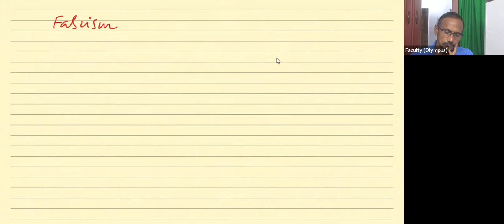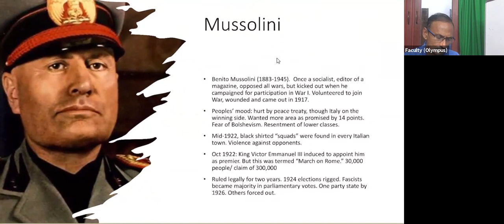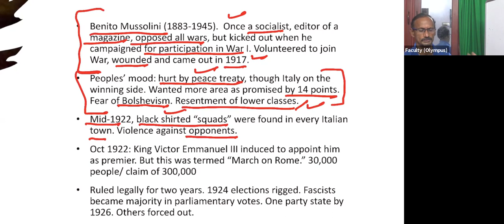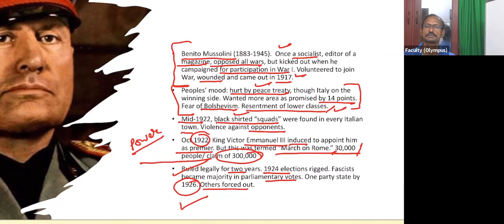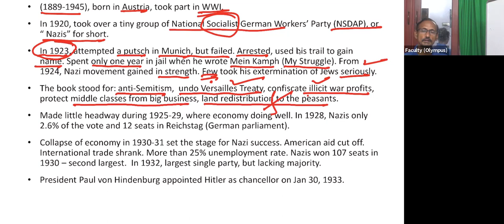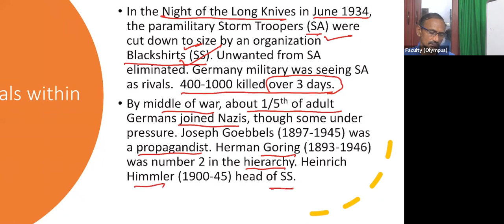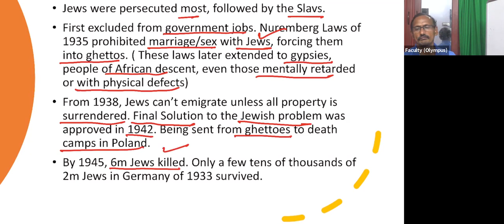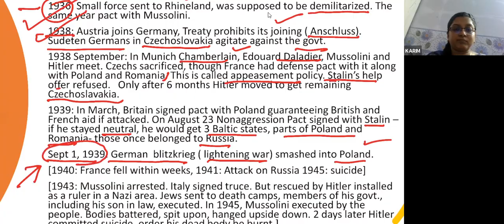Modern World (3)/ Mussolini & Hitler/ Venkata Mohan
Venkata Mohan delivered these lectures at Feynman IAS during October 2021 - January 2022.

0:00  Fascism an ideology that impacted WW 2
1:30  Mussolini set this up first, Hitler followed it, perfected it.
2:00  Autocracy and ideology that leads complete control to the state on all aspects of life - totalitarianism
3:00  Italy a nation formed by 1870.  Both Italy and Germany were new nations.
6:00  Were great once, will get back glory, be united.
7:47  word origin of fascism: a bundle of rods becoming one with an axe-head.
21:00 collective hurt can make a society think so.
22:00 Mussolini briefly took part on War I.
23:00  Unrest. discontentment. Black shirts created by Mussolini.
24:30  Mussolini was appointed premier.
26:00  Rigged elections. All parties forced out. Called himself  Great Leader.
27:00  Mobilization for war. To get back old glory.
29:00 Deception, propaganda  a part of it.
31:00  Why do some call Modi's regime fascist?
32:00  RSS learnt  dress code, lathis, illegal work, use legally to check others out. Ideology of unity, opposition to diversity.
38:00  People support but because media is controlled.
42:10 hatred is an  important part of the agenda.
Hitler
44:00 took over Nazis, a group that had been there.
45:00 wrote Mein Kampf in jail. Jailed when he tried what Mussolini did.
46:00  against Jews, anti-Treaty. Glory to Germany, create a land of pure Aryans.
48:00  Became popular during Great Depression.
49:00  Hitler was appointed as chancellor.
50:00  His private army very important role.
51:00  Introuduced emergency provisions, used to settle scores with opponents.
52:00  Rump parliament gave powers to him. All parties out.
53:00  Eliminated many people of his own paramilitary group. In this he got army support.
55:00  After the president died, Hitler became the center of all power.
59:00  Hitler and Mussolini banked on nationalism, Stalin not on nationalism.
1:02:00  Reasons for violence in modern times were different - this is the role of ideology.
1:06:00 Check out some dissidents, then it is not difficult to be popular.
1:09:00  Checking Jews out is an important agenda.
1:10:00 Excluding Jews first, forced into ghettos. unleash violence.
1:11:00 Final solution to the Jewish problem arrived - to kill all of them. Millions killed.
1:09:00  Is there some similarity between the way Jews were treated, the Indian government tried?
1:18:00 Hitler started dismantling the Treaty one by one.
1:20:30  Militarization, even expansion. Other nations not confronting Hitler.
1:21:00  Hitler is ready to fight, others not.
1:22:50  Hitler-Stalin pact.
1:23:44  Hiter into Poland, War II begins.
1:27:00 There is a suicidal impulse in Hitler. The issue is how he could be a leader.